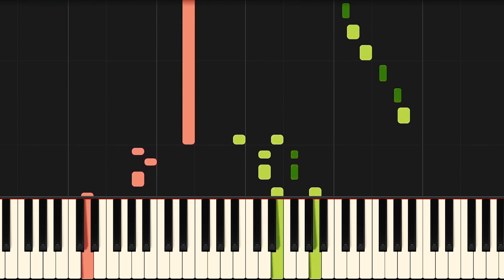Driving Home For Christmas Piano - Christmas Piano Tutorial! (Hard)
Learn how to play Driving Home For Christmas Piano Solo version with my easy tutorial! I would also advise you to learn the Driving Home For Christmas Piano chord progression to understand the song better and learn to play piano quicker! On my piano YouTube channel I release a new Synthesia piano lesson every day! You can learn how to play beautiful piano songs with ease, simply by watching the piano lesson and copying this to your own piano style. However, if you want to learn more, I also offer piano theory lessons, piano chords lessons and multiple full piano courses on my channel, as well as on my online piano lessons

Attr: Image by gpointstudio on Freepik